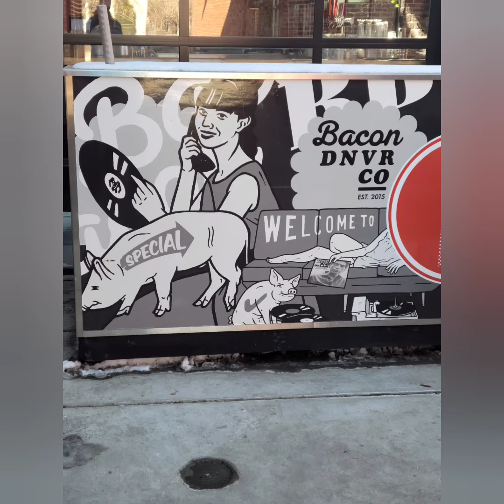Street art around Denver co